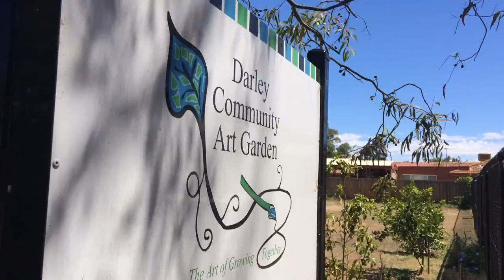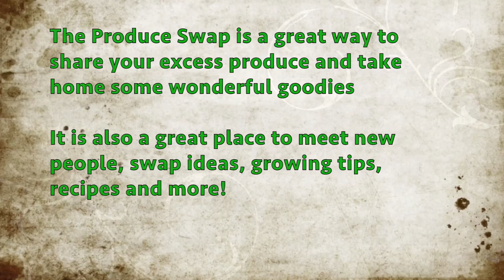Bacchus Marsh Produce Swap - How Does it work?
Learn about how the produce swap works - what you can bring to swap, where it is and how we do it! It's a great way to swap your surplus home grown and home made stuff. Meet new people and have a ball!